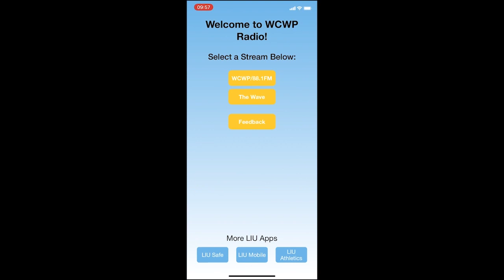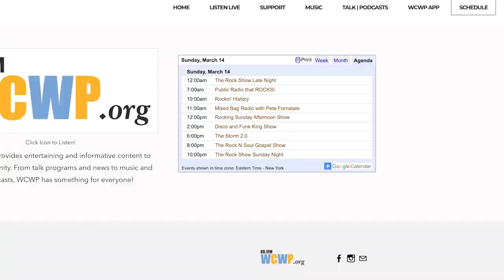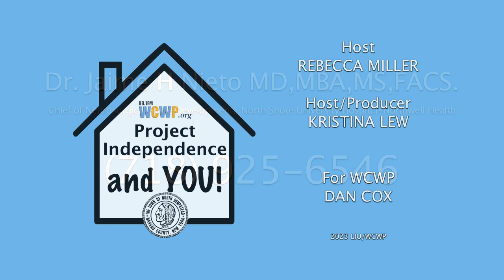Project Independence and YOU! - July 14 , 2023 - Dr. Jaime H Nieto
Join Rebecca Miller and Kristina Lew as they talk with Dr. Jaime H Nieto MD,MBA,MS,FACS. (Chief of Neurosurgical Spine Development, Department Of Neurosurgery, Northwell Health) to discuss Back Pain….Painful Existence! Keep Your Back Healthy for a Happy Life!